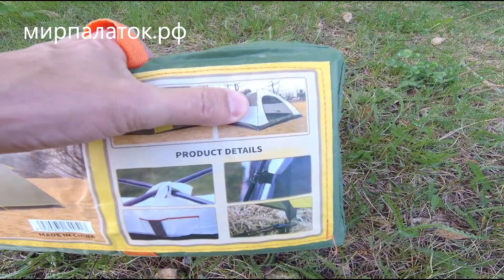Палатка 3 х местная Chanodug CD-2051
Палатка 3 х местная Chanodug CD-2051 с тамбуром 2-х слойная.
Пропитка 3000 мм водяного столба
Швы проклеены
Вес 4,3кг
Габариты в сложенном виде 56х17х15см

Заказать
Наш сайт: мирпалаток.рф

Наш адрес в Тюмени ул.Пермякова 44 офис 103 магазин "Мир палаток"